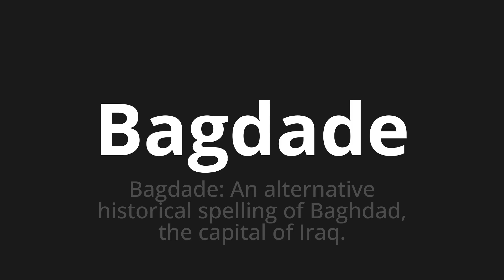How to pronounce Bagdade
Master the Pronunciation of 'Bagdade Which Means Bagade' - which means : Bagade: An Alternative Historical Spelling of Baghdad, The Capital of Iraq. 📝 with @PortuguesePronunciation 🎓🗣️ - [Your Guide to Portuguese]

Learn to pronounce 'Bagdade' perfectly in Portuguese with our easy and engaging tutorial by @PortuguesePronunciation! 📖📽️ In this comprehensive video, we provide you with native speaker examples 🗣️👂 and phonetic breakdowns 🎵 to ensure you get the pronunciation just right.

How to say Bagity in Portuguese